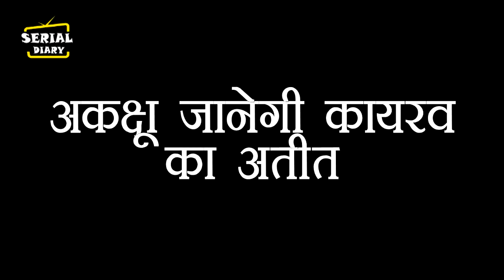YRKKH || OMG !! AKSHU –ABHIMNAYU को बताएगी ये सच, ऐसे ANISHA की आएगी असलीयत सामने..